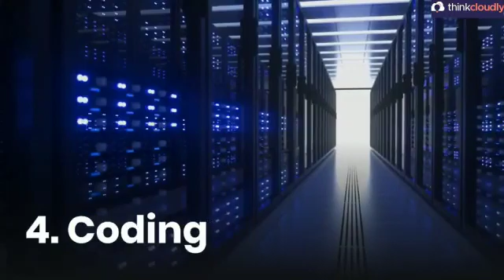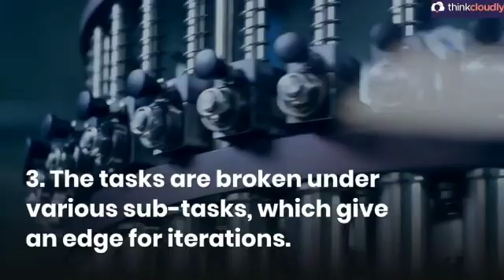Agile Methodology : Insane improvement in the traditional method of software engineering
Logically Agile is neither a method nor a format. It’s a philosophy based on which any team can develop software. It states certain methodologies based on which we can complete development in a more efficient method than the traditional waterfall model in software engineering.
                       Follow us on other social platforms